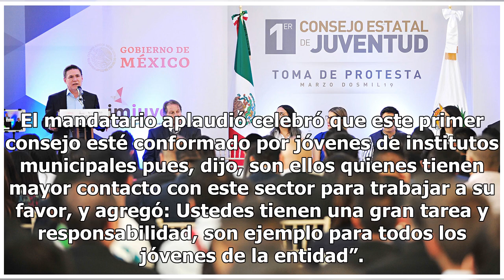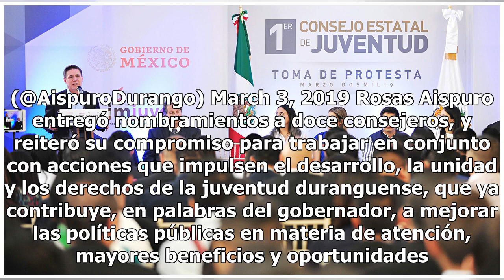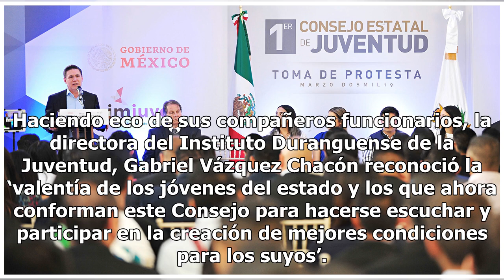José Rosas Aispuro toma protesta a primer Consejo Estatal de Juventud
El gobernador de Durango, José Rosas Aispuro Torres, tomó protesta al primer Consejo Estatal de Juventud en el marco de la Asamblea Nacional del Consejo Ciudadano de Seguimiento de Políticas Públicas en Materia de Juventud (Consepp) con sede en la entidad que gobierna. El mandatario aplaudió celebró...